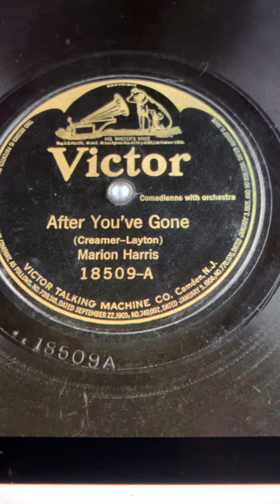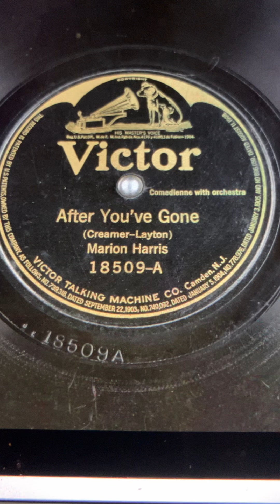After you've gone Marion Harris 1918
This is the original version.